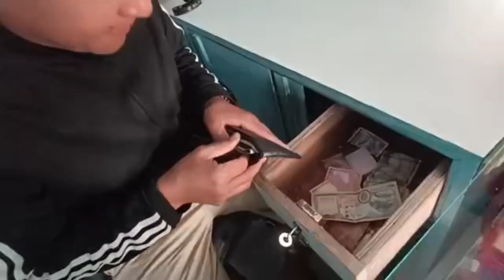mama ko chatk😜